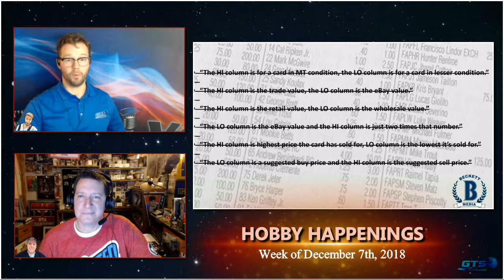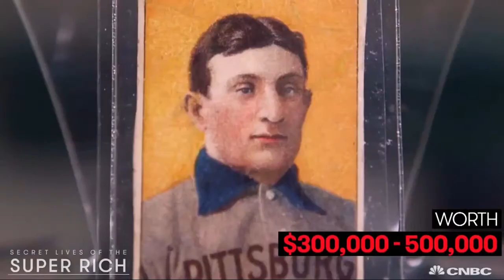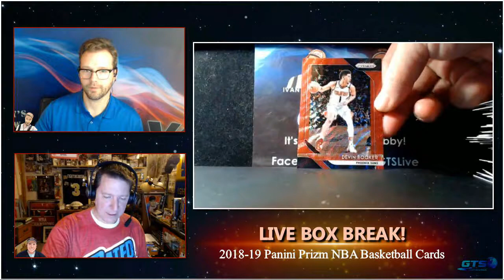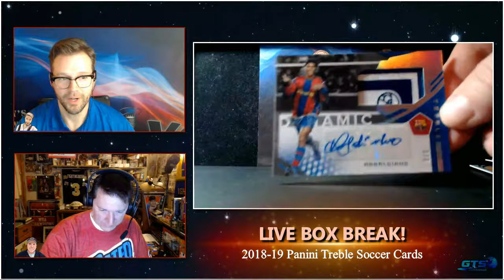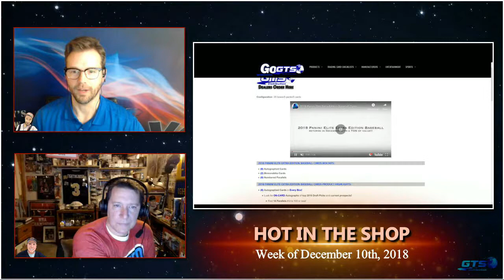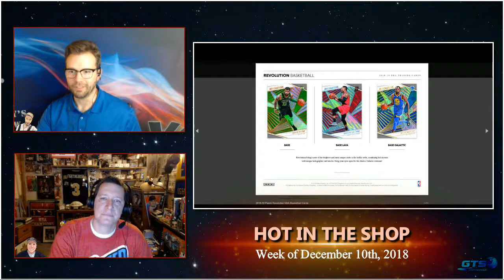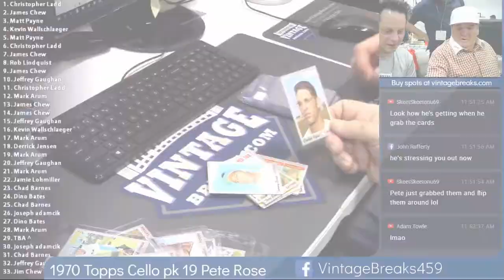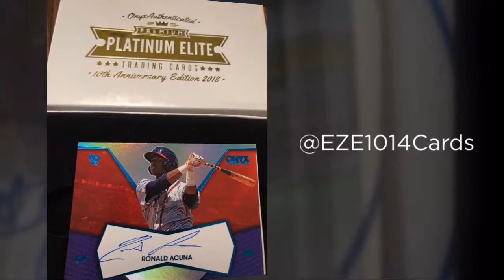GoGTS Live - December 6th, 2018 - Full Show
We're back with a lean and mean episode of GoGTS Live for December 6th, 2018!

We kick things off with some hype for Saturday's big event: 2018 National Hobby Shop Day! 105 stores around the country will be celebrating. Be sure to hit your local LCS this weekend and take part in the festivities.

We move on to cover all of this week's sports card and memorabilia news from around the web with "Hobby Happenings" for the week ending on December 7th, 2018. It was a big week for hobby news and we have it all for you in our weekly segment.

Box breaks this week include a trio of NEW products from Panini America:
2018-19 Prizm
2018-19 Treble Soccer
2018 Panini Obsidian Football

As always, LIVE VIEWERS walked away with hits from our breaks! The only way to WinWithGTS is to watch live!

Next, we take a look at all of next week's releases hitting hobby shops and breakers with "Hot in the Shop" for the week of December 10th, 2018.

We close out with a recap of this week's Vintage Breaks 1970 Topps Cello Pack Break. Leighton Sheldon opened a pack with MLB legend Pete Rose.

Twitch.tv/GoGTSLive